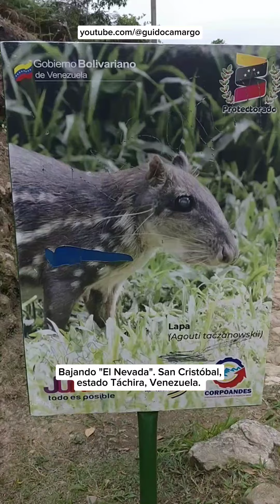Senderismo en Pareja Silencioso | Silent hiking El Nevada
Hola en este video, veremos un hiking o senderismo en bajada de la montaña "El Nevada" de la ciudad de San Cristóbal estado Táchira de Venezuela.